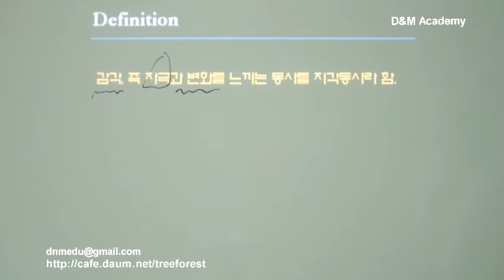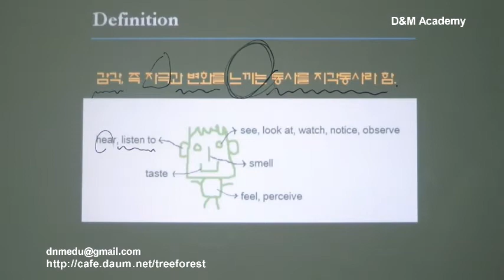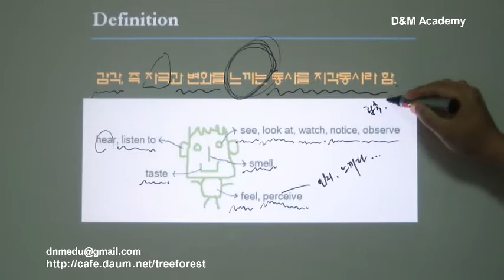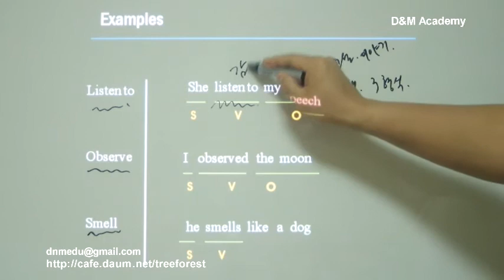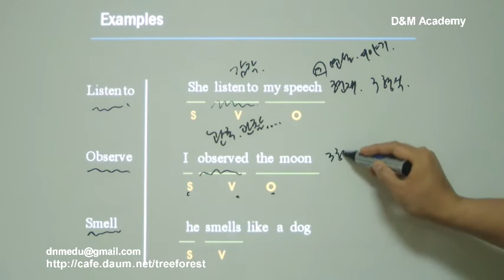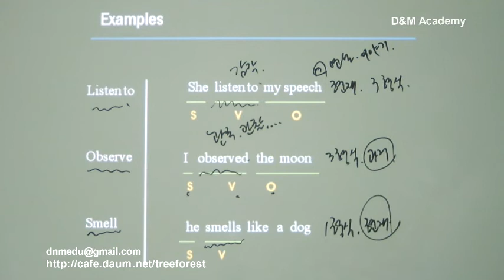지각동사 기초개념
문제를 푸는 요령이 아닌 진정한 영어학습을 지향합니다.